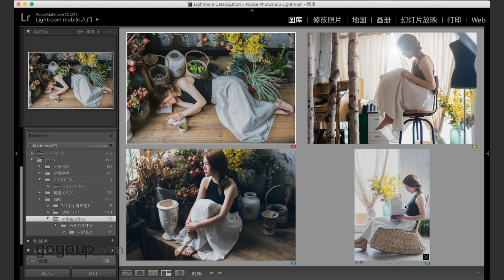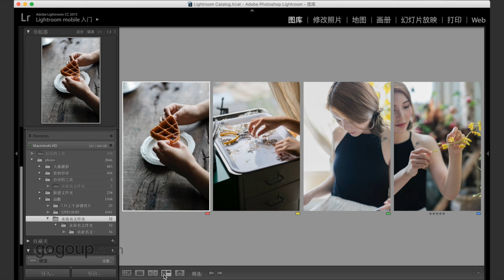基础人像实战：课时2 成片解析—拍摄人物的细节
基础人像实战